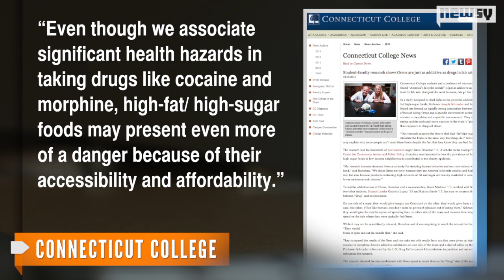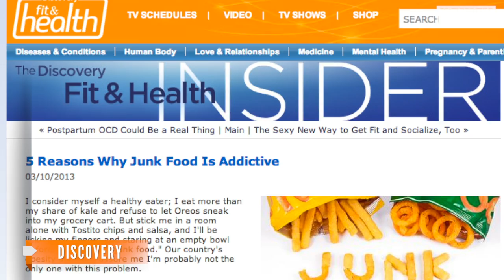Study Finds Oreos Are as Addictive as Cocaine, Morphine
A new study out of Connecticut College finds Oreo cookies actually activate more neurons in the brains 'pleasure center' than many drugs.